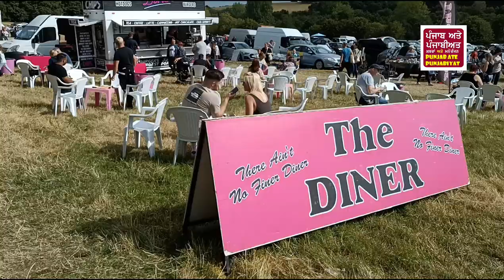wolverhampton sunday car boot sale | wolverhampton sunday market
Bognop Rd, Essington, Wolverhampton WV11 2AZ